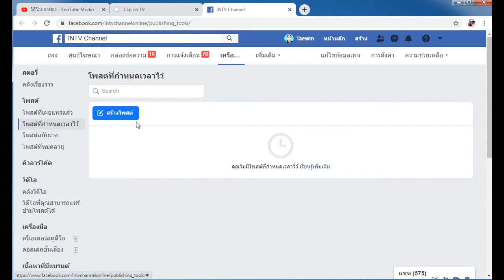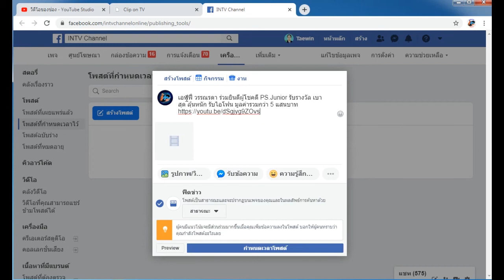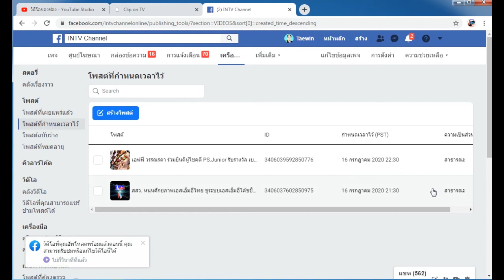การโพสต์ด้วยการกำหนดเวลาไว้ โดยเครื่องมือเผยแพร่ของเฟสบุ๊ค ซึ่งสามารถตั้งโพสต์ได้ระยะยาว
การโพสต์ด้วยการกำหนดเวลาไว้ โดยเครื่องมือเผยแพร่ของเฟสบุ๊ค ซึ่งสามารถตั้งโพสต์ได้ระยะยาว เหมาะสำหรับคนที่ไม่มีเวลาในการโพสต์